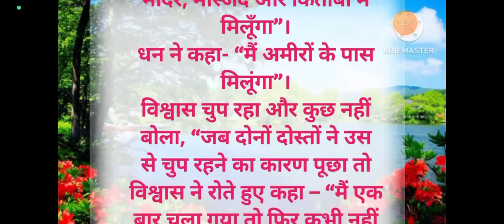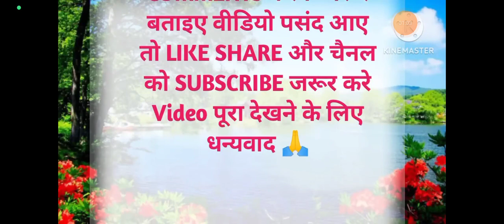सबसे बड़ी सीख# कहानी #